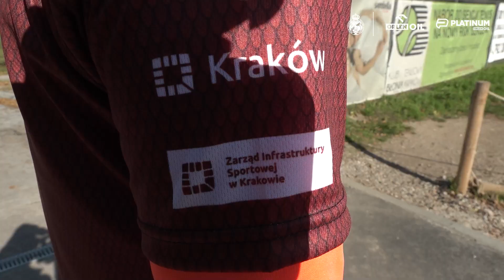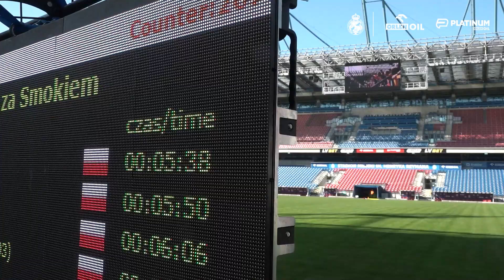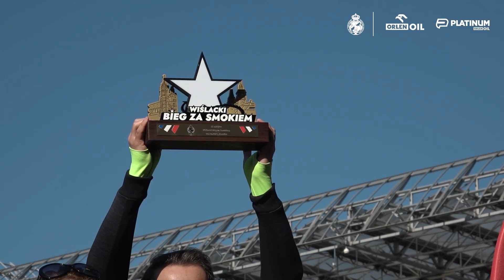Wiślacki bieg za Smokiem | Kulisy